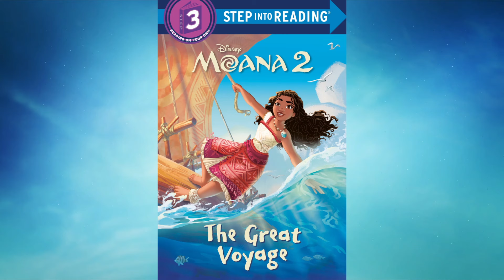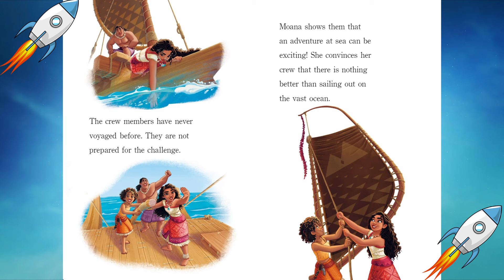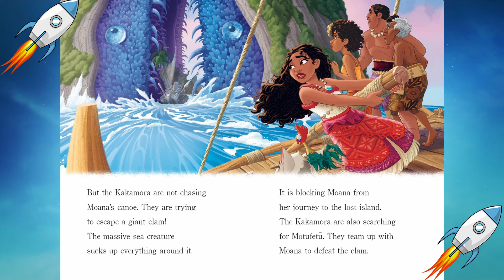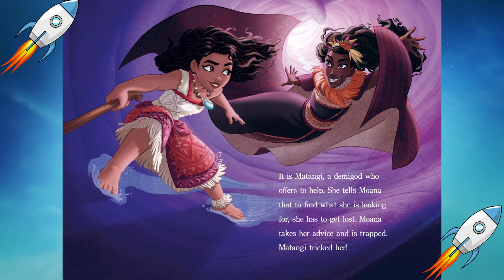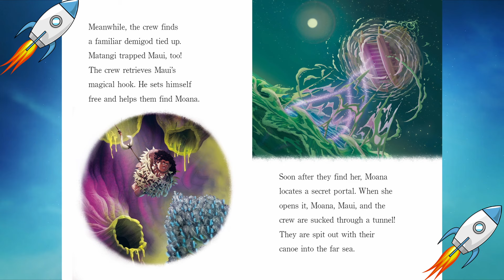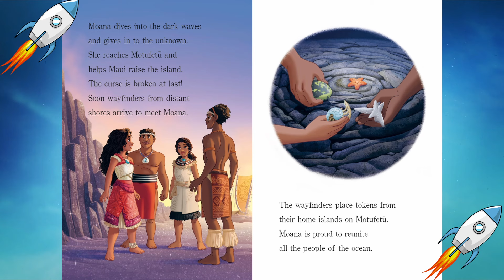Moana 2 The Great Voyage Read Aloud Book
This Step 3 Step into Reading leveled reader is based on Disney Moana 2, releasing in theaters on November 27th, 2024!

Walt Disney Animation Studios’ epic animated musical Moana 2 takes audiences on an expansive new voyage with Moana, Maui and a brand-new crew of unlikely seafarers. After receiving an unexpected call from her wayfinding ancestors, Moana must journey to the far seas of Oceania and into dangerous, long-lost waters for an adventure unlike anything she’s ever faced. Directed by Dave Derrick Jr. with music by Grammy® winners Abigail Barlow and Emily Bear, Grammy nominee Opetaia Foa’i, and three-time Grammy winner Mark Mancina, Moana 2 opens in theaters on Nov. 27, 2024. Children ages 6 to 8 will love this Step 3 Step into Reading leveled reader based on the animated feature film.